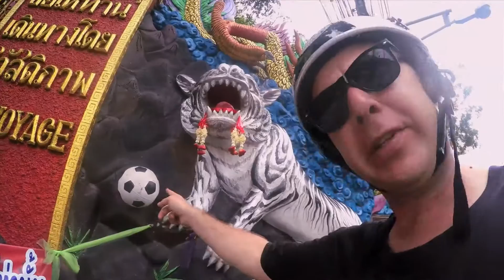thai trip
A little clip of my trip to Phuket 2015